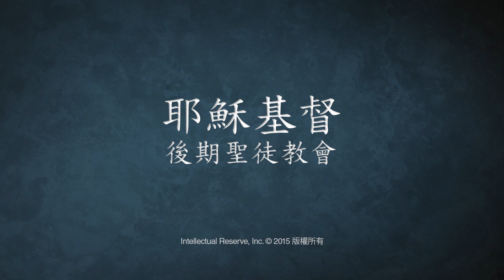我們家的快樂家庭假期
人生最快樂的時刻就是與家人共處的時光。成功的家庭建立在信心、愛心、同情、工作及有益身心的娛樂等原則上，並藉這些原則來維持。